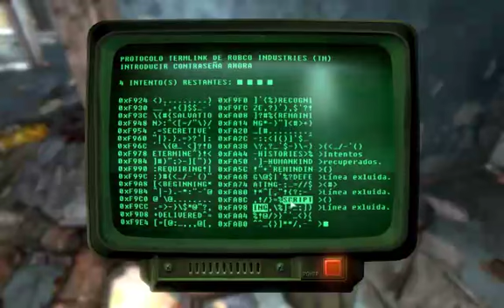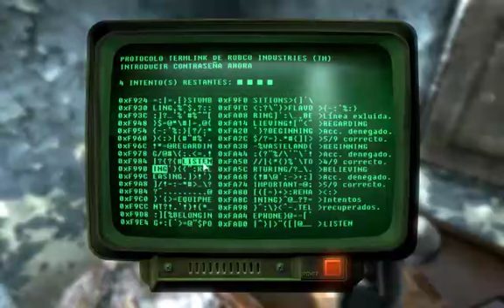FallOut 3 (Partida 2) Parte 32 (Crash's, crash EveryWhere D;)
Una parte donde la mayoría del vídeo me la pasé puteando porque el juego me estaba trolleando.. Pero bueno, lo pude solucionar pero ni siquiera se como.. La puta madre, más los fails que me olvidé el micro que se habia caido y yo ni cuenta.
Ah, y al final resulta que ese destello no era la adicción a la droga.. Era que me habian fracturado la cabeza u_u